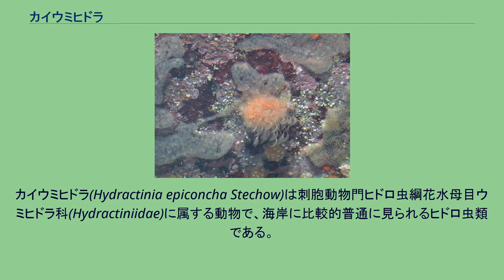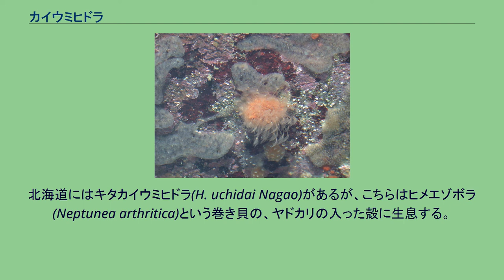カイウミヒドラ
カイウミヒドラ(Hydractinia epiconcha Stechow)は刺胞動物門ヒドロ虫綱花水母目ウミヒドラ科(Hydractiniidae)に属する動物で、海岸に比較的普通に見られるヒドロ虫類である。
生きた巻き貝の殻の上に密生して生活している。
このヒドロ虫はシワホラダマシ(Cantharus (Pollia) molis)という長さ1-2cmくらいの巻き貝の殻の表面に一面に群体をつくって生活する。
ポリプはせいぜい数mmであるが、全体に桃色っぽい色になるので、桃色の貝殻に見えて、比較的よく目立つ。
そっとしていれば、殻の表面からもやもやとポリプが伸びているのがすぐに見て取れる。
ヒドロ虫類の中では、大きな樹状の群体を作るもの以外では特に見つけやすい方である。
ヒドロ根は貝殻の表面に広がって膜状。
一面に多数のポリプをつける。
ポリプには栄養ポリプ、指状ポリプ、螺旋状ポリプ、生殖ポリプなどの区別があり、多形が見られる。
栄養ポリプは大型で円筒形、先端に口があり、それを取り巻く円周上に糸状の触手を多数密生する。
指状ポリプは細長く伸び、先端に口がなく糸状の触手を多数つける。
生殖ポリプは栄養ポリプよりやや小さいことが多く、先端近くに短い触手があり、それより下部の側面に生殖個体をつける。
生殖個体はクラゲとしての構造を持ち、4本の放射水管や8本の触手を生じるが、独立することなく生殖巣が発達して有性生殖を行う。
本州中部以南の浅い海に普通に生息する。
潮間帯では低潮帯に近い辺りからよく見られ、水中の石をめくるとよく見つかる。
時期は春から初夏である。
北海道にはキタカイウミヒドラ(H. uchidai Nagao)があるが、こちらはヒメエゾボラ(Neptunea arthritica)という巻き貝の、ヤドカリの入った殻に生息する。
本州中部以北に見られるイガグリガイ(Hydrissa sodalis (Stimpson))はやはりヤドカリの入った巻き貝につくが、殻の表面に多数の突起を形成することからこの名がある。
また、ヤドカリの生長と共に殻を伸ばすので、ヤドカリは宿替えしなくてすむようになる。